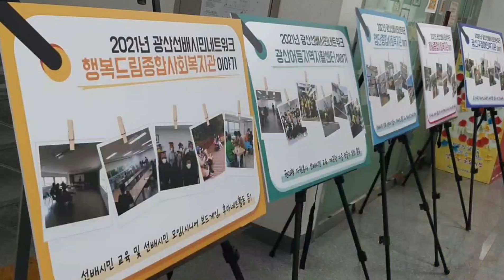광산선배시민네트워크 정책대회 개회사